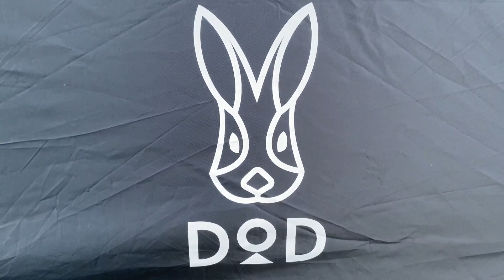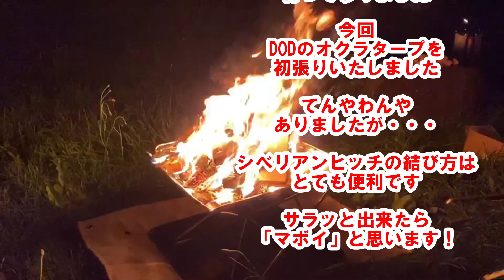プリウス初心者夫婦キャンプ ２回目 荒雄湖畔公園キャンプ場 DODテント オクラタープ キャンプ大好き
すっかりキャンプにのめり込む

☆夫：ぽんさん
☆妻：けすけ
☆合い言葉：ドン・ドン♫
田舎暮らしの共働き、40代夫婦です。
好きなことを見つけ、好きなことをやってる様子をお届けするチャンネルです♪